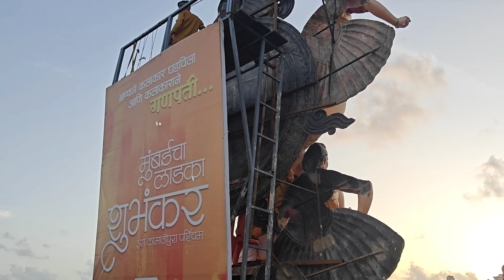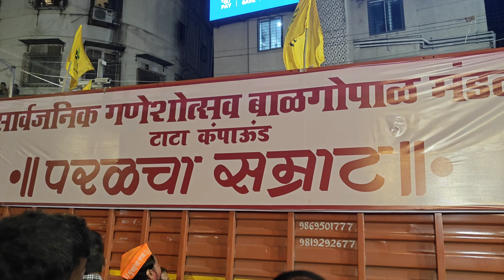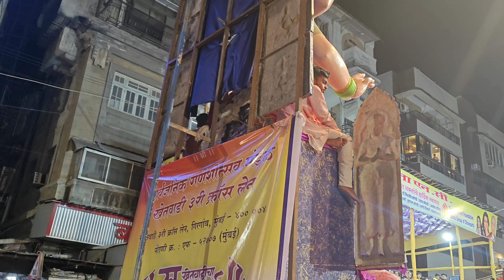मुंबई गणपती मिरवणुक आणि विसर्जन 2024 - लालबागचा राजा, मुंबईचा राजा | Mumbai Ganpati Visarjan 2024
Watch highly decorated festival of aamchi Mumbai called Ganpati Mirvnuk (मिरवणुक) & Visrajan (विसर्जन) of year 2024. Check glimpse of lalbagh cha raja, mumbai cha raja, tejukaycha raja & many more covered in lalbagh area, shroff building & girgaon chowpaty.

2024 चा गणपती मिरवणुक (मिरवणुक) आणि विसर्जन (विसर्जन) नावाचा आमची मुंबईचा अतिशय सुशोभित उत्सव पहा. लालबागचा राजा, मुंबईचा राजा, तेजुकाचा राजा आणि लालबाग परिसर, श्रॉफ बिल्डिंग आणि गिरगाव चौपाटीमध्ये समाविष्ट असलेल्या अनेकांची झलक पहा. गणपती बाप्पा मोरया, मंगल मुर्ती मोरया.